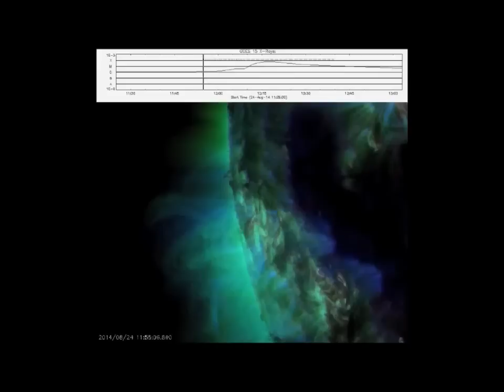Erupção solar libera potente EMC no dia 24 de agosto de 2014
A mancha solar AR2151 liberou uma potente erupção causando uma ejeção de Massa Coronal no limbo leste solar.